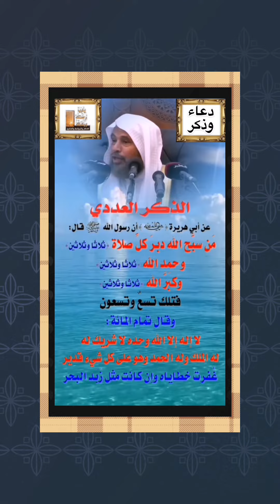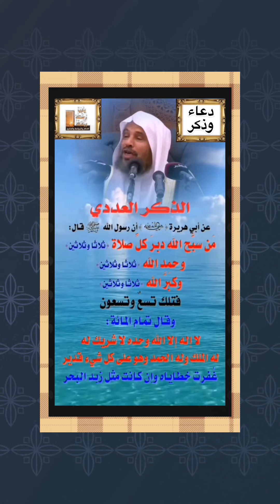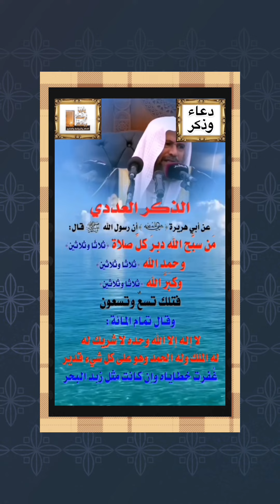دعاء وذكر ~ اسمعوا قول فضيلة الشيخ سعيد بن مسفر بخصوص الذكر العددي تابعوا المقطع واستفيدوا وانشرووه.